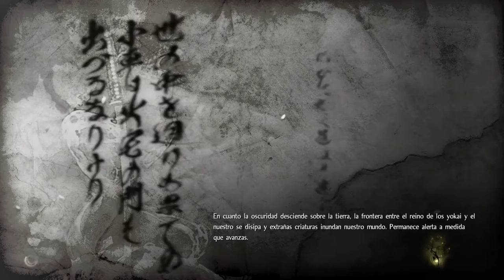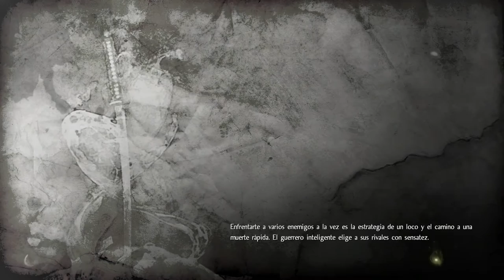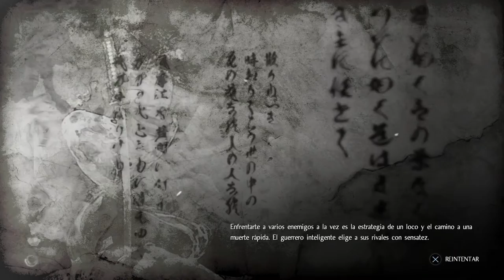NiOh | #05 Conocemos al segundo boss | Español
Continuamos la aventura de NiOh. Hoy toca avanzar hasta conocer al segundos boss.

Si os ha gustado el vídeo dadle a "Me gusta" y "favoritos" y comentad.

Steam: Feank